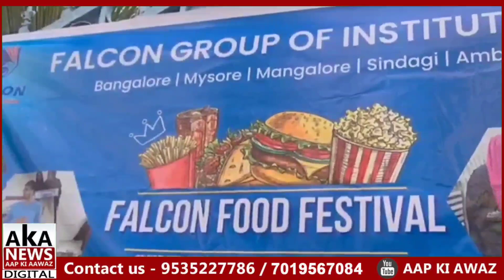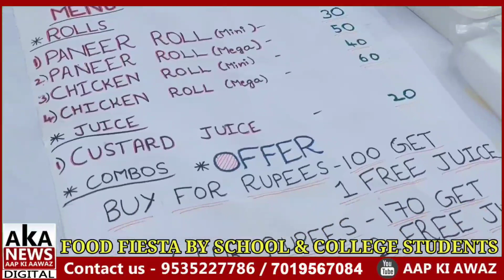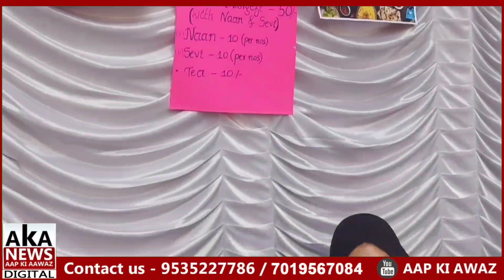Food Fiesta By School & College Students At Falcon Institutions Bangalore